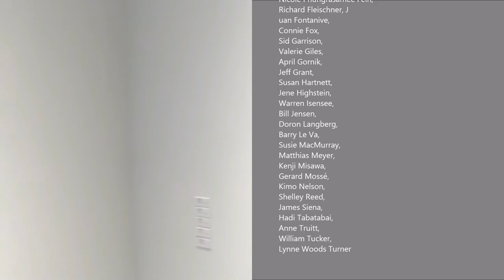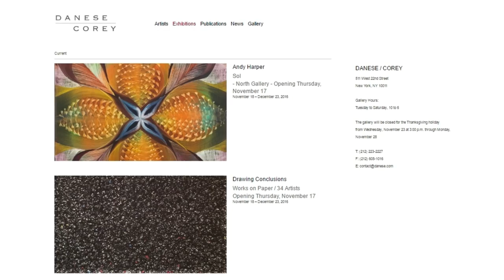DANESE | COREY - Andy Harper / Group Show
Artist: Andy Harper - Sol
Exhibition Dates: November 18 – December 23, 2016

Drawing Conclusions Works on Paper / 34 Artists